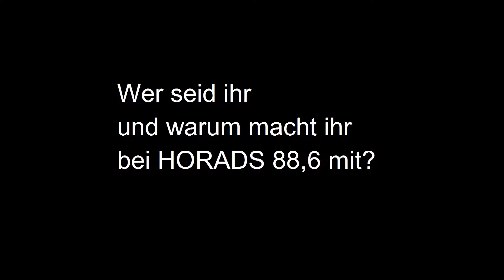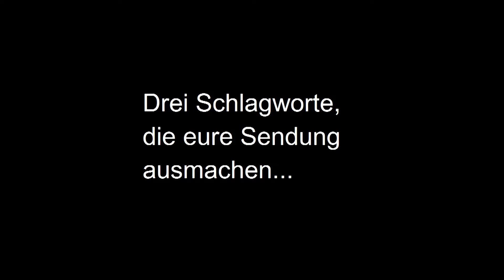Startrampe - HORADS 88,6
Startrampe - Die (weibliche) Start-Up Sendung auf HORADS 88,6
Jeden zweiten Mittwoch 14 Uhr